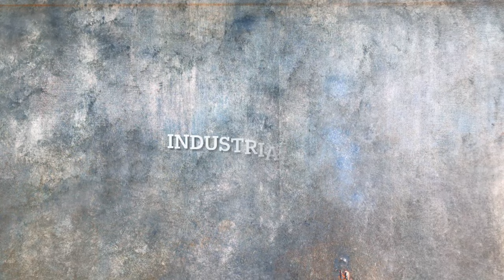NOTRE DAME PARIS FIRE / TEXTURED MIXED MEDIA ARTWORK / CONTEMPORARY ART INSPIRATION / ACRYLIC PAINT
Textured Mixed Media Artwork  I   Contemporary Art  I

NOTRE DAME FIRE polymorphous Notre Dame de Paris Burning CONTEMPORARY ART WITH ACRYLIC ON CANVAS

INDUSTRIAL ART  I  Abstract Painting No 2126
Canvas size 100 x 80 x 1,5 cm

This work is inspired by walks that I take through the city of Paris, I love the urban degradation, the rust, the abandoned places. I love walking around the city, coming back with an image of something that has caught my attention, that creates an emotion in me to reinterpret it and create a work

How to paint with Acrylics / Painting Techniques / Easy and Simple Textured Abstract Painting Demonstration Process Step By Step. Contemporary Art Demo Timelapse on Atelier. Demonstration in Acrylics Abstract Painting for beginners. Relaxing Painting Demo. I hope this will be useful for you all. This abstract painting on canvas: I start with a textured canvas that I did with plaster and Gesso. You will see you future video how I make my textures !

Abstract Painting By Sergio Aranda - Paris - Visual Artist - Mixed Media Artwork Inspired by The Beauty of Decay.

I am Sergio Aranda, professional visual artist. Registered at the "MDA" Maison des Artistes de France.

I am a passionate person, with the desire to help and share my work in order to inspire other people and artists.

Sergio